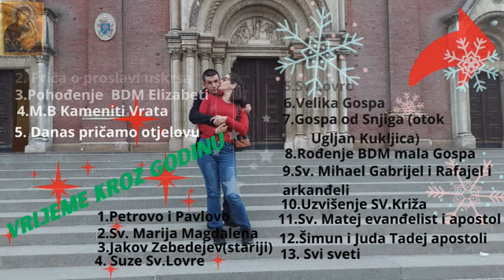Hvala svima za 2 000 pretplatnika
Zahvala svima vama koji nas redovno pratite i koji komentirate naše videje i dijelite ih samo tako nastavite i neka i drugi vide mi se trudimo svakim danom iz dana u dan da budemo što bolji i bolji
zato smo tu da vam život u činimo zabavnijim i boljim slobodno nam se javite na Instagram ekoobitelj tamo imate sve naše albume di smo bili što smo radili